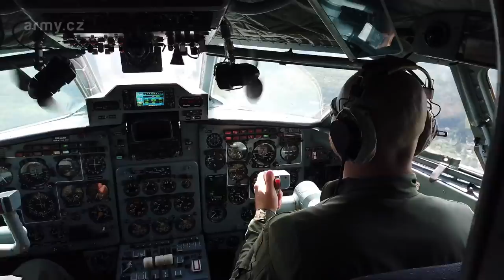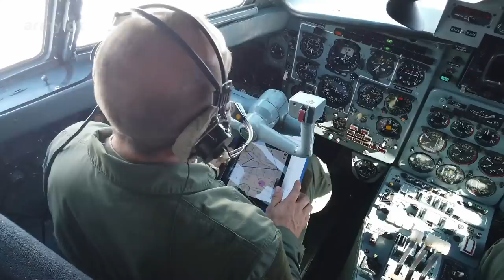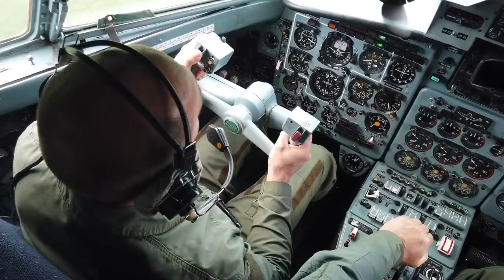Gripeny vyrazily k mlčícímu JAK 40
Gripeny vyrazily k mlčícímu JAK-40. Cvičný zásah prověřil schopnosti komunikace.
Letouny JAS-39 Gripen hlídají vzdušný prostor České republiky a v případě potřeby startují k nekomunikujícím letounům či letounům v tísni. Právě to byl případ cvičení, při kterém byla prověřena nejen vizuální komunikace, ale i schopnosti rychlé reakce na potenciální hrozbu.

„Dnes se cvičila součinnost s piloty z 21. základny taktického letectva. Prakticky šlo o air policing, pomoc letadlům, které jsou v nouzi či neodpovídají. V našem případě byla simulována závada po zásahu blesku, kdy letoun přišel o navigační a komunikační prostředky. S pomocí dvojice hotovostních gripenů byl letoun doprovozen na přistání na letišti v Pardubicích, tedy nejbližší letiště odpovídající parametry pro přistání letounu JAK-40. Tomu samozřejmě předcházela řada úkonů, využití vizuálních dorozumívacích prostředků, které by měl znát každý pilot. Pro jakéhokoliv pilota v nouzi znamená přiblížení gripenů znamení, že někdo o nás ví, je to dobré, někdo mi pomůže," uvedl major Ondřej Kudělka, pilot letounu JAK-40 z 24. základny dopravního letectva v pražských Kbelích.

A jak takový ostrý zásah vypadá a kdo k němu vydává rozkaz? Čáslavská základna vyčleňuje do nepřetržité hotovosti v rámci NATINAMDS (Integrovaný systém protivzdušné a protiraketové obrany států Severoatlantické aliance) dva víceúčelové nadzvukové letouny JAS-39 Gripen a jeden letoun jako zálohu. Stroje disponují odpovídajícím zbraňovým vybavením. V případě, že dojde k narušení vzdušného prostoru, případně pokud letoun neodpovídá, či vykazuje další, zvláštní znaky, jako je kupříkladu změna kurzu atp., v ten okamžik dostávají hotovostní piloti jasný povel k okamžitému vzletu Alfa Scramble.

Signál alfa představuje vzlet do patnácti minut. Čáslavští stíhači to obvykle zvládnou ještě před limitem. Cvičný vzlet se nazývá Tango Scramble a piloti při něm musí prokázat svoji profesní připravenost. V tomto případě povel k okamžitému vzletu byl doprovázen informací o narušiteli. Tím se stal zmíněný letoun JAK-40, se kterým se nepodařilo navázat spojení a který se od příhraničí pohyboval dále do vnitrozemí. Po vzletu bylo s letounem navázáno během několika minut vizuální spojení, při kterém dvojice letounů zevrubně kontroluje nejen stav letounu, tedy potenciální hrozby, ale také se snaží monitorovat situaci na palubě, pokud by šlo například o únos. Během roku se odehraje celá řada podobných vzletů, zatím vždy kvůli závadám či pochybení pilota.